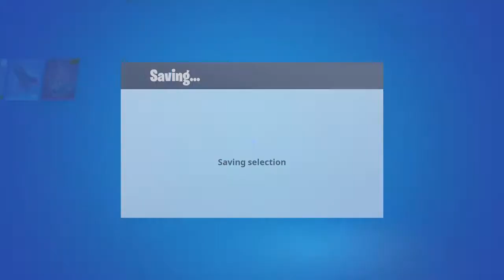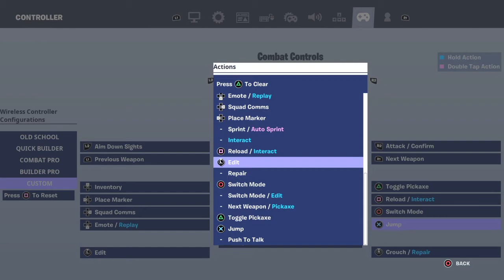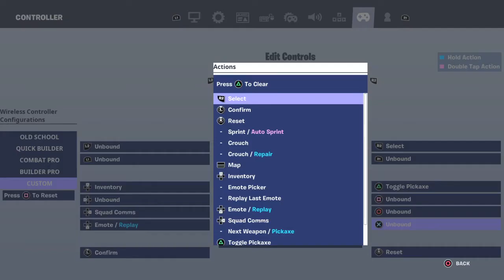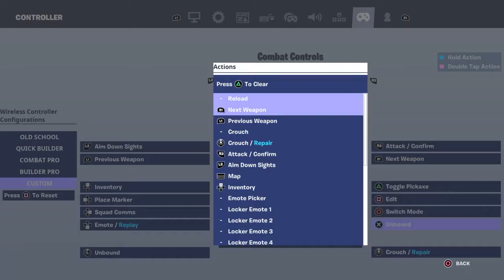My new skin